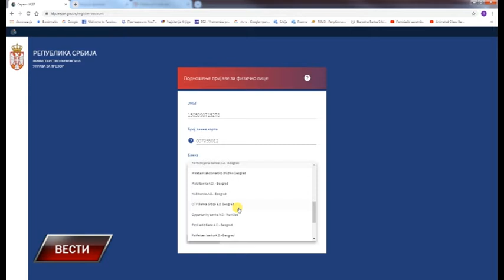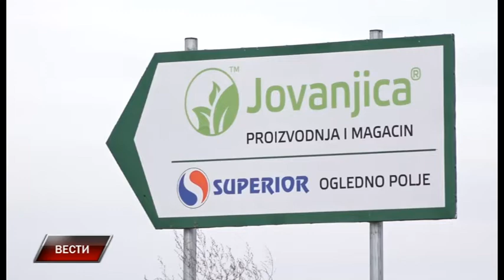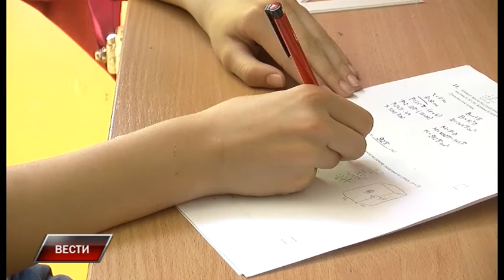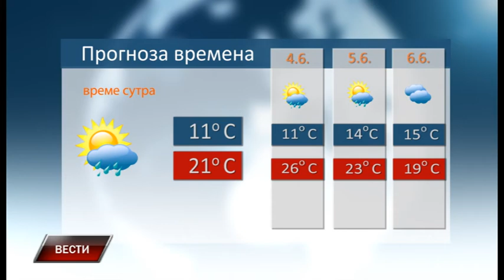Vesti 2 6 2020